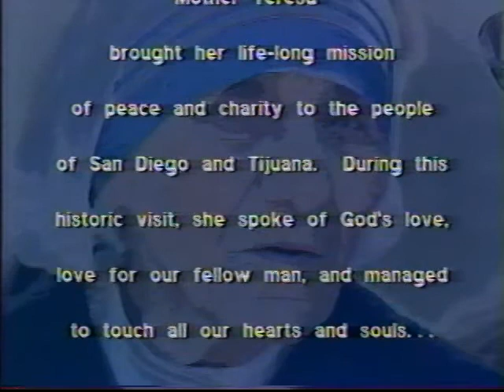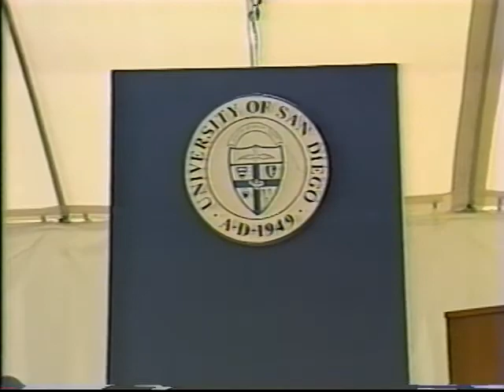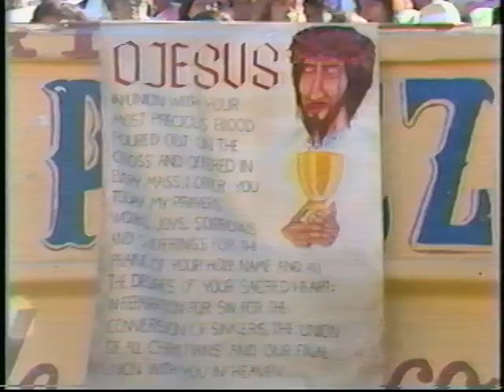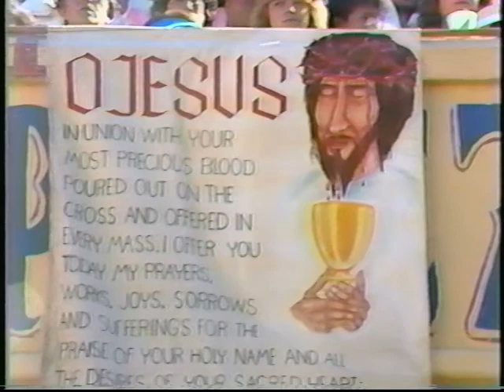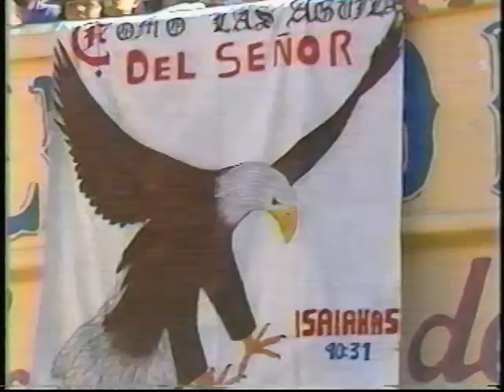Mother Teresa at the University of San Diego - May 31, 1988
Mother Teresa visited the University of San Diego on May 31, 1988, speaking to a crowd of thousands in Torero Stadium. Mother Teresa, now Saint Teresa of Calcutta, shared her message of putting the joy of the Gospel into action by doing humble work with great love.

37:00 Mother Teresa's remarks

Produced by Southwestern Cable TV